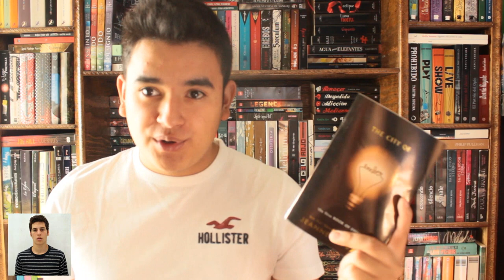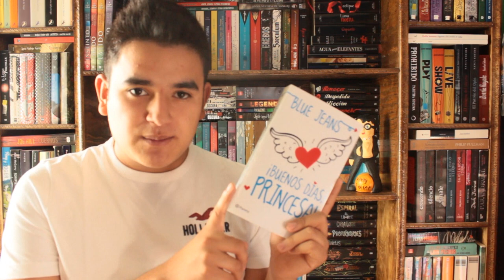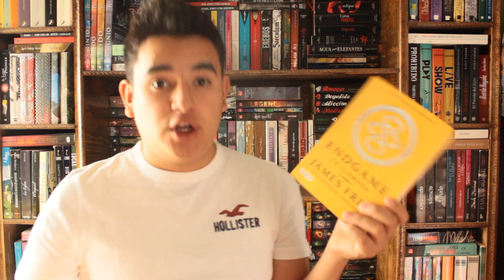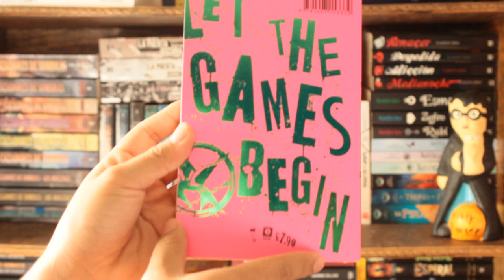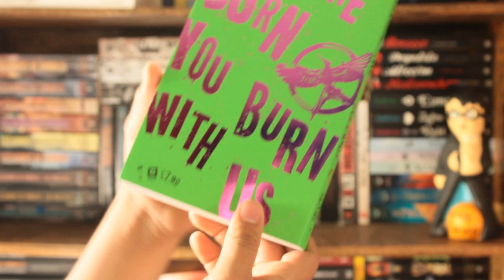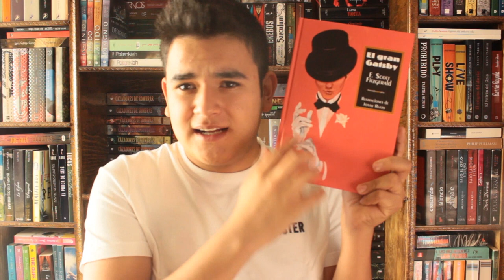Book Haul - Noviembre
⇨⇨⇨⇨HEY! ESTOY ABAJO!  ⇦⇦